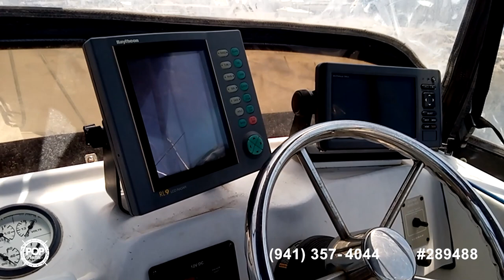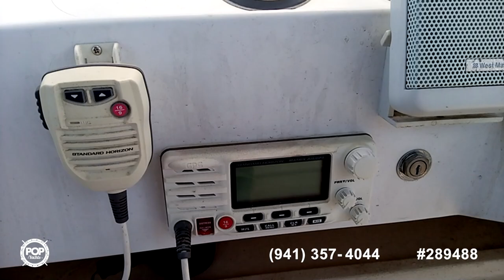[UNAVAILABLE] Used 1972 Skipjack 24 Flybridge in Oxnard, California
1995 Sleekcraft 26 Enforcer in Phoenix, Arizona - $27,000

1998 Rayson Craft 27 Offshore in La Mesa, California - $38,000

2014 Ultra 21 Stealth in El Cajon, California - $48,000

1990 Chaparral Signature 30 in Marina Del Rey, California - $22,500

1988 Hardin Marine Caribbean 21 in Huntington Beach, California - $17,750

1968 Century Buccaneer 18 in Carnelian Bay, California - $8,900

1996 Bayliner Ciera 2452 in Mount Vernon, Washington - $33,350

1979 Tollycraft 26' Sedan in Des Moines, Washington - $7,750